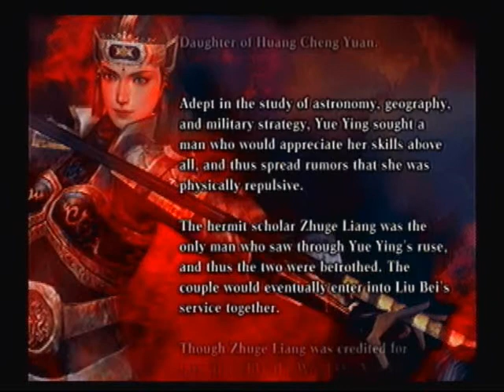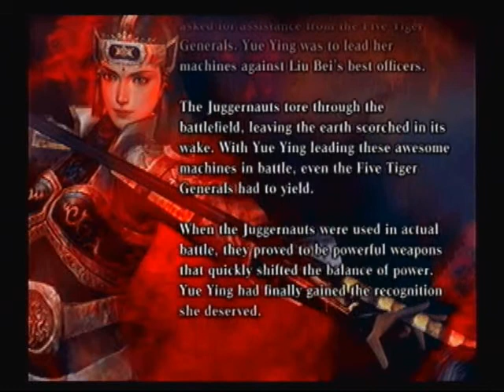Let's Play Dynasty Warriors 4 XL (Legend Mode) #16 - Yue Ying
Ah, the Juggernaut. Also known as a Zamboni Machine with a flamethrower attached to it. Game made by Omega Force and published by Koei.